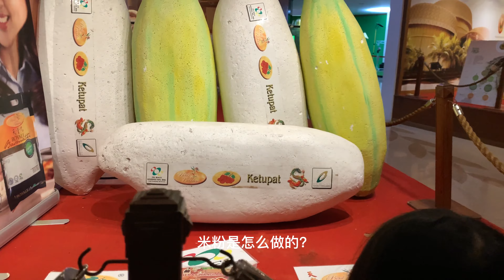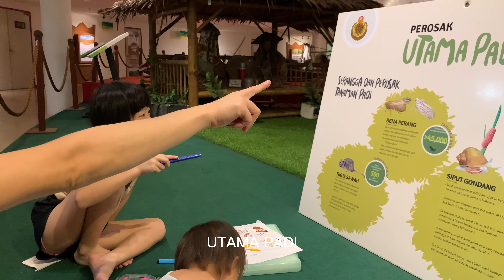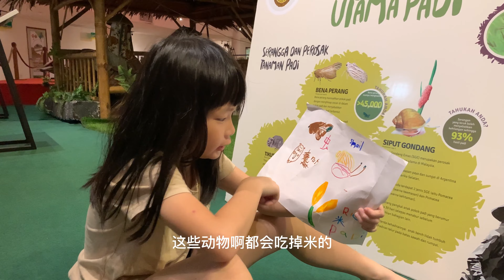KEDAH PADDY HOUSE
We lives in Bungalow Mat Hj Limah
search with very delicous local Malaysian Food.

Place of interest : Paddy Museum